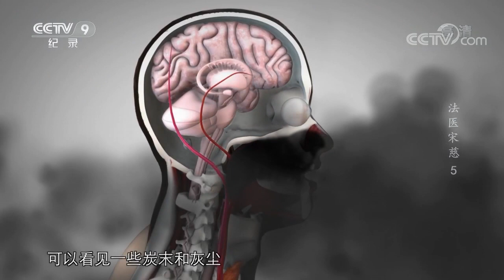通过观察解剖和检验 法医竭尽全力寻找死者的真正死因！《法医宋慈》第五集【CCTV纪录】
■□节目简介■□
公元1247年，一位名叫宋慈的南宋官员完成了一部旷世奇作。这部著作记载了他毕生断案洗冤的经历和神奇的验尸方法，它的问世代表了法医学就此诞生。该系列将带领观众穿越古今，以时间为镜，对照八百年间法医学的演进与发展。